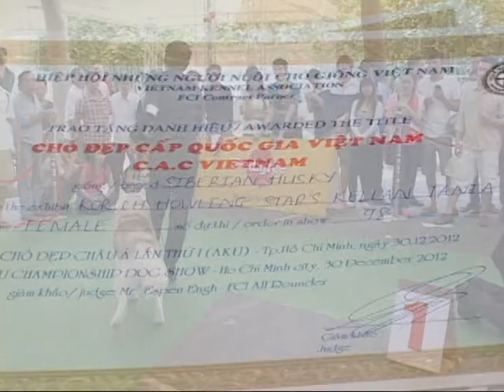VIETNAM CHAMPIONSHIP DOG SHOW 2012 - 06 | VKA OFFICE